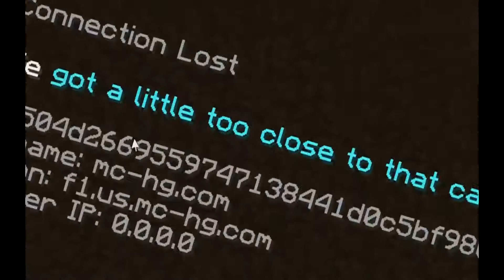Intro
Before I upload any videos on my channel, I thaught i should make a quick intro. (This acctually took a couple hours due to my lack of knowledge with Sony Vegas Pro)